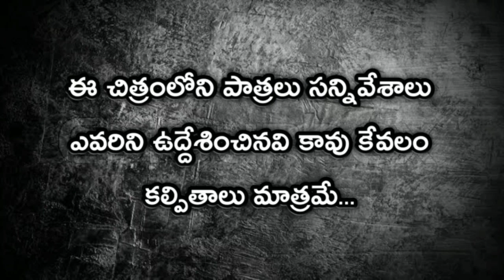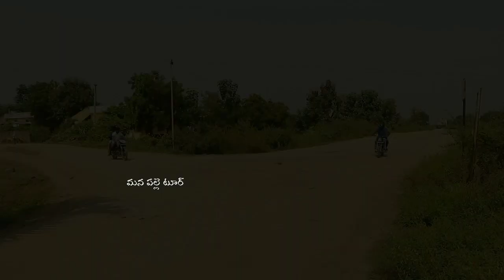పిసినారి బామ్మర్ది - కక్కుర్తి బావ || విలేజ్ కామెడీ షార్ట్ ఫిల్మ్ || పిసినారి కల్లు తాగిపిస్తే..😀